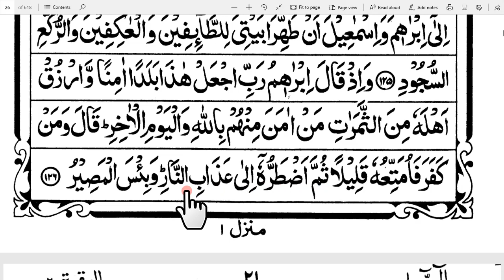১-পারা সূরা বাক্বারাহ 1st Para surah Baqarah/bakara(18 last half page)আল কুরআন-১ম পারা সুরা বাকারা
1st Para
১ম পারা সুরা বাকারা বানান করে বাংলা উচ্চারণ সহ।
আল কুরআন ১-পারা সূরা বাক্বারাহ।
1st Para surah Baqarah/bakara(18 last half page)